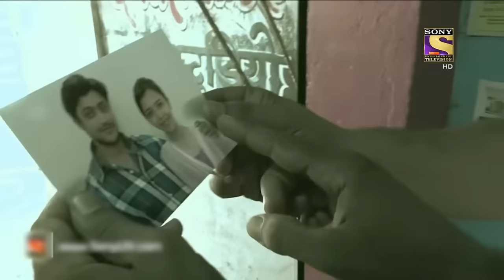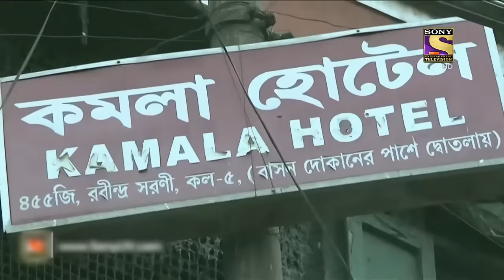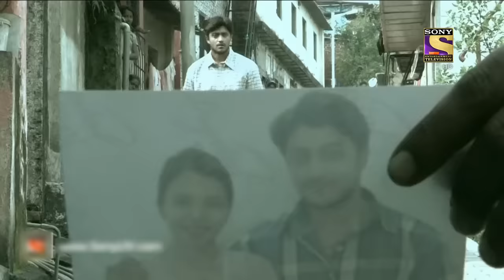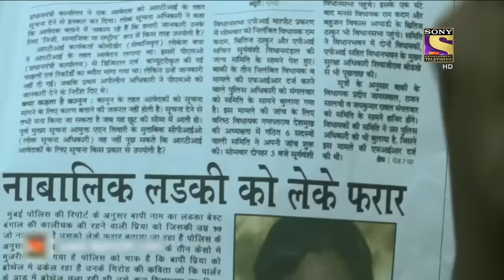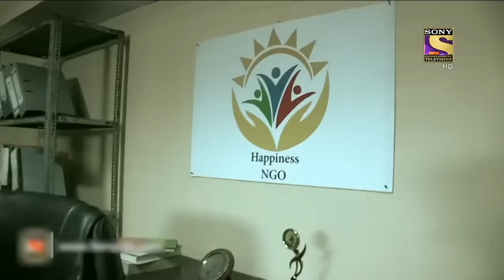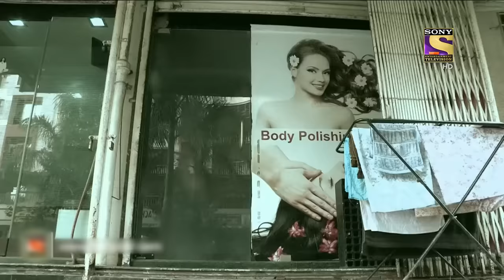परदे के पीछे छिपा एक शातिर अपराधी | Crime Patrol | Anup Soni On Mission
A girl who's kept in a dark room for hours as a result of punishment, goes through an unexpected turn of events when she goes missing with a guy. Her family members are worried about the same, they believe it to be a guy's threat. But it seems, the guy was in love with the girl, and there is a strange enemy hidden among them. Watch now!